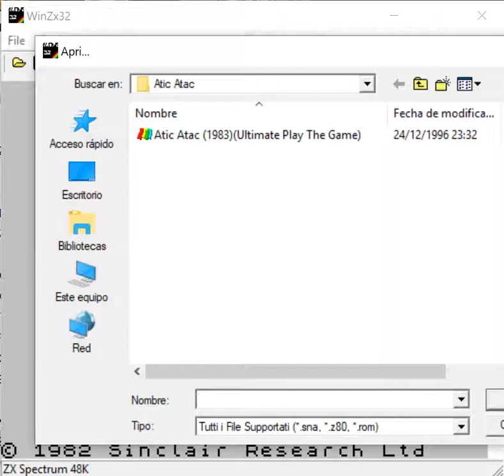Atic Atac - ZX Spectrum Sinclair - WinZx32 ver 0.1 emulator